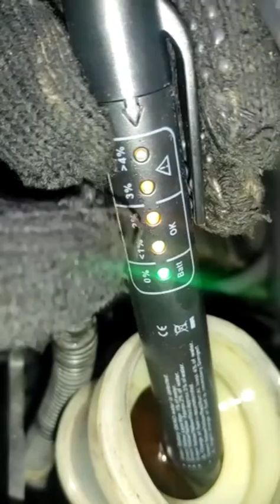Honda fit inspeção freio e suspensão!